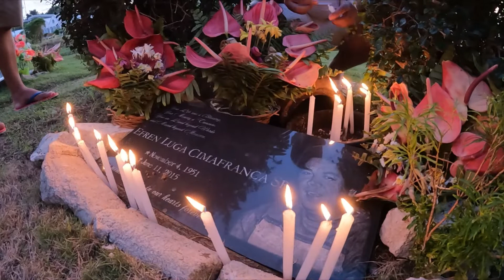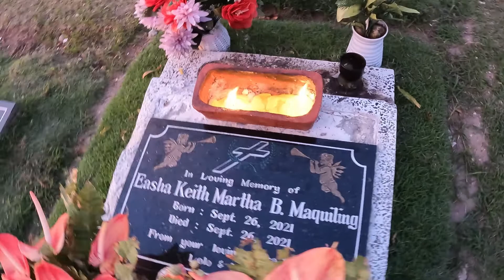Negros Cemetery Visit - Filipino Culture - Beautiful Sunset - Philippines Travel 2022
Going to try and share some of our travels in Cebu & the Philippines for 2022.